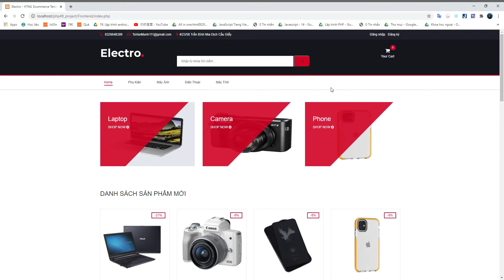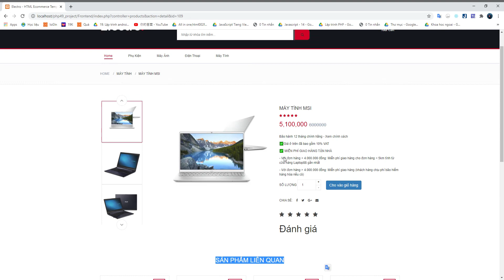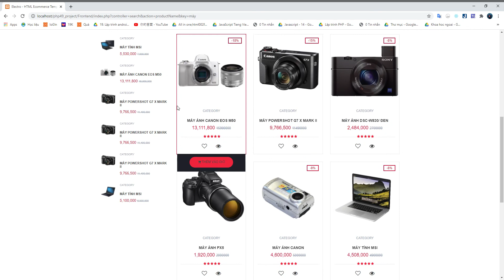PHP&MYSQL: PHP49 TA VĂN MẠNH WEB BÁN ĐỒ CÔNG NGHỆ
Khoá học PHP tại DevPro giúp người học phát triển tư duy, phát triển kỹ năng IT một cách hệ thống và bải bản.
Bước đầu có thể chậm hơn 1 chút so với các lập trình viên khác, nhưng với cơ sở nền tảng được trang bị và đào tạo tại DevPro các bạn sẽ được học cách phát triển, thuận lợi cho việc sau khi đi làm có thể phát triển lên bất kỳ ngôn ngữ nào.
Hãy đầu tư cho IT nào, đăng ký khoá học tại đây